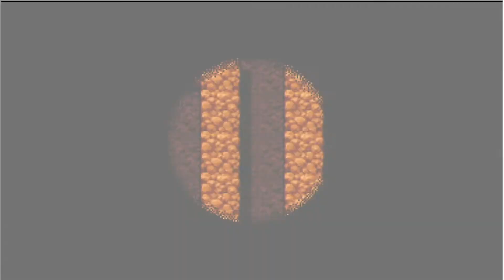初代ドラゴンクエスト：勇者のしるしって何よ【初見プレイ】＃04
上手なプレイではありませんのでプレイングの指示・暴言は控えてください。
※ストーリーや攻略のネタバレとアドバイスは不要です。

ドラゴンクエスト再生リスト

（C）SUGIYAMA KOBO